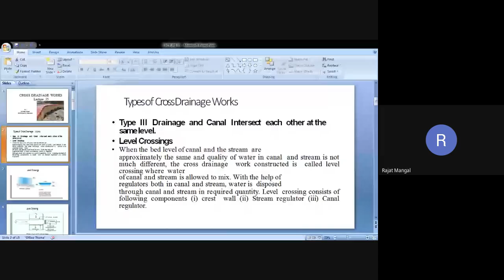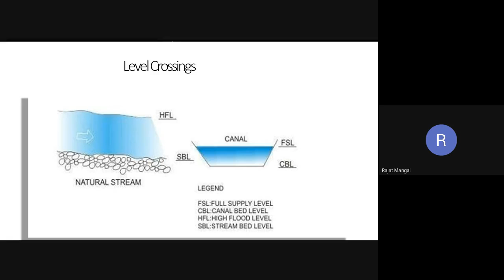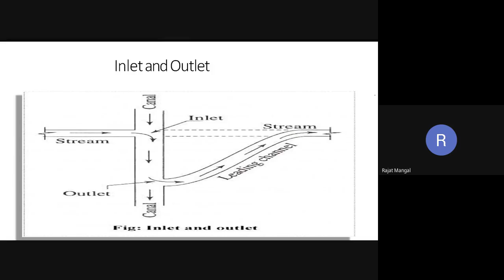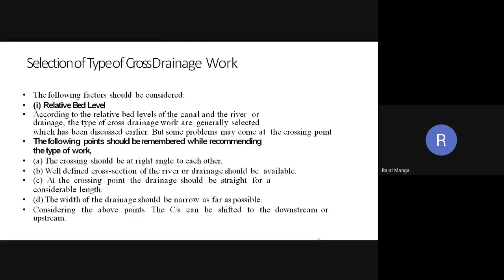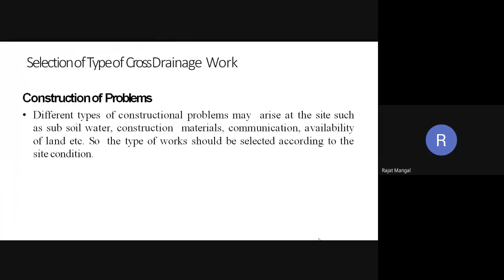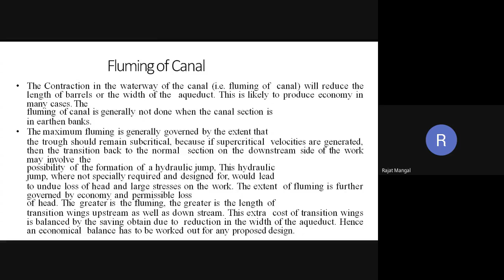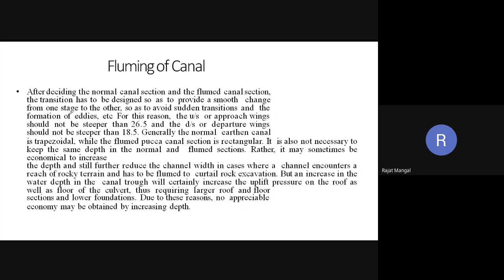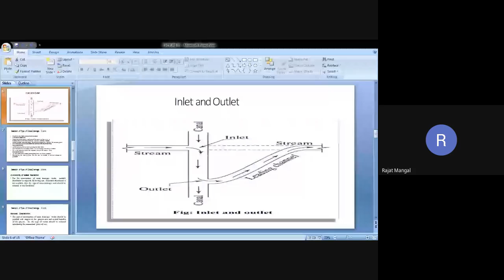WATER RESOURCES ENGINEERING LECTURE 35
CROSS DRAINAGE STRUCTURE
LECTURE 35